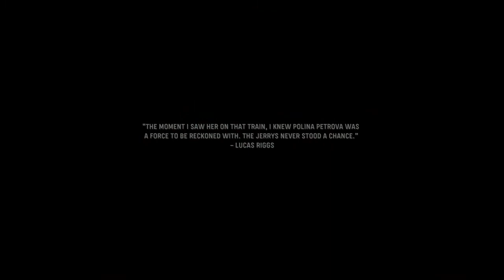Call of Duty® Vanguard: Final Mission "The Fourth Reich" & Taking down the Tanks